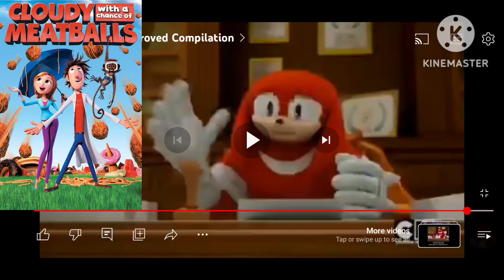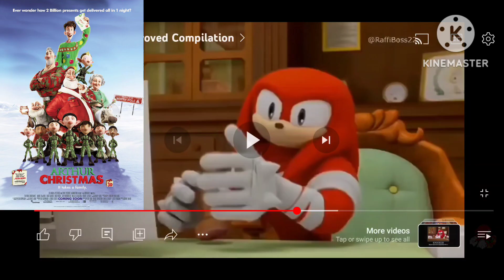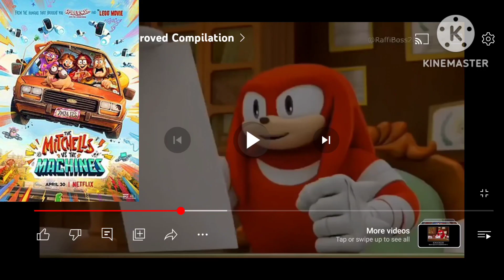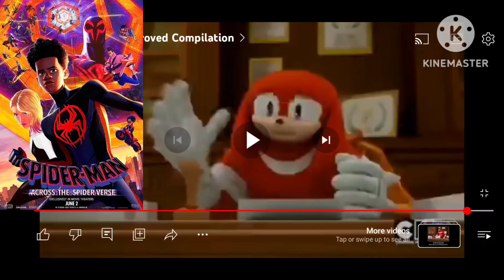Knuckles Approves Sony Pictures Animation Movies (2006-2023)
This is my first Knuckles Approves Video.

Note: I still like Open Season, Surf's Up, and Hotel Transylvania, But not ones that are mentioned in this video.

0:00 Open Season (2006) (9/10)
0:08 Surf’s Up (2007) (8/10)
0:15 Open Season (2008) (3/10)
0:30 Cloudy With A Chance Of Meatballs (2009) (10/10)
0:42 Open Season 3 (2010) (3/10)
0:57 The Smurfs (2011) (7/10)
1:05 Arthur Christmas (2011) (9/10)
1:16 The Pirates: Band Of Misfits (2012) (8/10)
1:23 Hotel Transylvania (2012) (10/10)
1:35 The Smurfs 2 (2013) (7/10)
1:43 Cloudy With A Chance Of Meatballs 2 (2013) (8/10)
1:51 Hotel Transylvania 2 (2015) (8/10)
1:59 Goosebumps (2015) (7/10)
2:07 Open Season: Scared Silly (2015) (4/10)
2:19 The Angry Birds Movie (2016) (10/10)
2:32 Surf’s Up 2: WaveMania (2017) (5/10)
2:44 Smurfs: The Lost Village (2017) (7/10)
2:51 The Emoji Movie (2017) (8/10) (Please Handle My Opinion If You Hate The Emoji Movie)
3:02 The Star (2017) (7/10)
3:10 Peter Rabbit (2018) (9/10)
3:18 Hotel Transylvania 3: Summer Vacation (2018) (7/10)
3:26 Goosebumps 2: Haunted Halloween (2018) (8/10)
3:37 Spider-Man: Into The Spider-Verse (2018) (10/10)
3:49 The Angry Birds Movie 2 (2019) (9/10)
3:57 Mitchells Vs The Machines (2021) (8/10)
4:05 Wish Dragon (2021) (?/10)
4:15 Vivo (2021) (?/10)
4:25 Hotel Transylvania:Tranformania (2022) (3/10)
4:40 Spider-Man: Across The Spider-Verse  (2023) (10/10)

Credit to @sonypictures, @TheSmurfsEnglish, @marvel, @AngryBirds, and @SEGA.